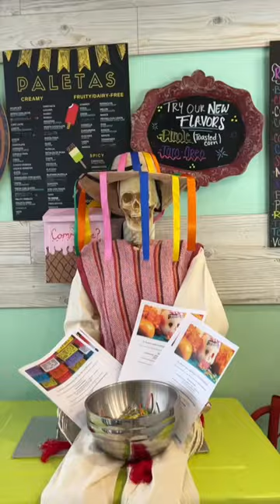Fig Ice Cream 🍨!